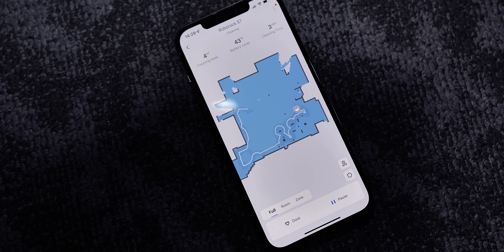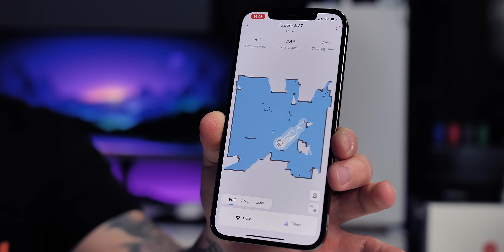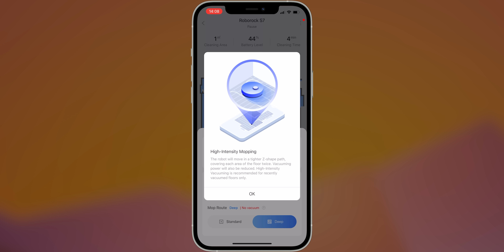Aspiratoarele Roboti sunt tot MAI EFICIENTE!!